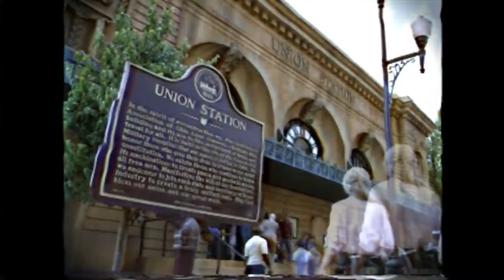The Walking Dead Season 11 Official Comic Con Trailer | Breakdown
The Walking Dead Season 11 Comic Con Trailer has finally arrived!

The Walking Dead Season 11 is near! Welcome back everyone for another trailer breakdown. In this one we will go over the whole comic con trailer and talk about what to expect in part one of the upcoming FINAL season! I am beyond excited to share the experience with each and every one of you. Thank you to my returning subscribers for tuning in after a long 4 month break! Your support means everything to me!

Thank you to everyone for checking out this video!